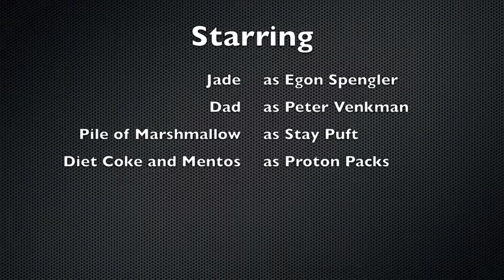Lee and Jade cross the streams.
Film's greatest scenes on film's lowest budget.